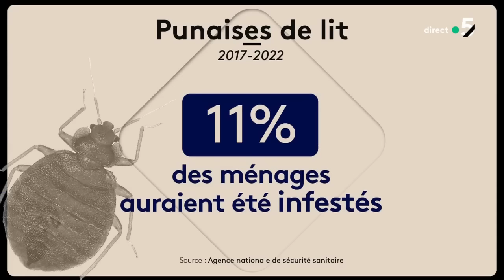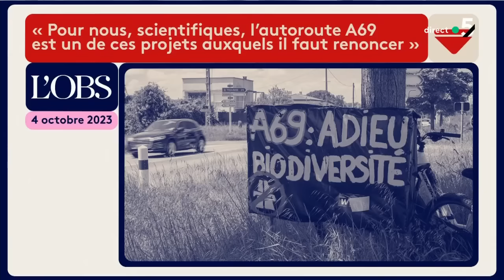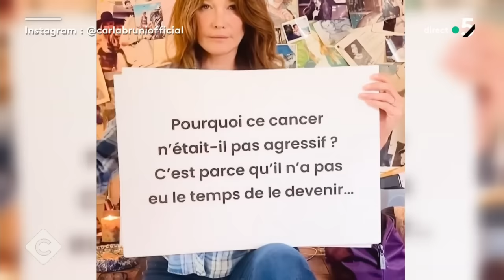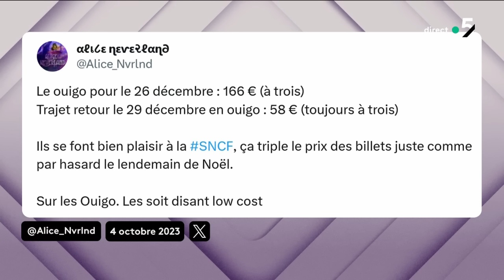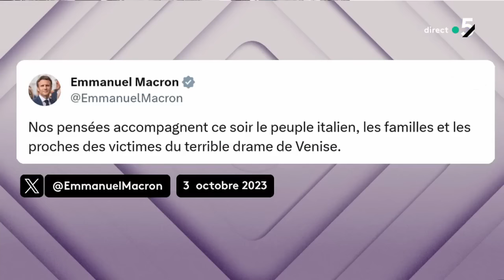Jean-Pierre Elkabbach : les hommages se multiplient - C à vous - 04/10/2023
Et retrouvez-nous sur :
Au programme :
Invité : Clément Beaune - Ministre délégué chargé des Transports
• Oh punaise, quelle psychose !
• Punaises de lit : un phénomène en réelle augmentation ?
• Punaises de lit : « pas de recrudescence » dans les transports
• Punaises de lit : des protocoles améliorés dans les transports
• Punaises de lit : le gouvernement veut la transparence
• Punaises de lit : l’angoisse gagne la presse étrangère
• Punaises de lit : doit-on s’inquiéter à moins d’un an des JO ?
• Les punaises de lit s’invitent à l’Assemblée nationale
• Punaises de lit : le sujet devient politique
• Punaises de lit : une vie sexuelle trépidante
• Punaises de lit : réunion interministérielle ce vendredi
• Autoroute A69 : un projet qui divise
• Punaises de lit : consultez cs3d-expertise-punaises.fr
L’Édito de Patrick Cohen :
• Jean-Pierre Elkabbach, l’homme de coups
• « Taisez-vous Elkabbach » : d’où vient vraiment cette phrase ?
• Jean-Pierre Elkabbach, victime du 10 mai 1981
• Jean-Pierre Elkabbach, le confesseur de Mitterrand
Invitée : Catherine Nay - Journaliste et chroniqueuse politique à Europe 1
• Jean-Pierre Elkabbach, le roi de l’interview politique
• Jean-Pierre Elkabbach, monstre sacré du journalisme
• Jean-Pierre Elkabbach, « recordman des licenciements »
• Jean-Pierre Elkabbach, travailleur acharné
• Jean-Pierre Elkabbach : les hommages se multiplient
• Jean-Pierre Elkabbach, mémoire de la Vème République
• Jean-Pierre Elkabbach : des questions devenues cultes
• Jean-Pierre Elkabbach : Catherine Nay lui rend hommage
• Jean-Pierre Elkabbach, cible des « guignols » et des imitateurs
La Story de Mohamed Bouhafsi - Perpignan, Carhaix : tensions sur les urgences en France
Le 5/5 :
• Octobre rose : Carla Bruni révèle avoir eu un cancer du sein
• Noël : le site et l’appli de la SNCF saturés ce matin
• Venise : un bus tombe d’un pont, au moins 21 morts
• Énorme incendie sur le campus d’HEC Paris
• Trafic de drogues : la fac de Marseille ferme un site
• Ligue des champions : Lens crée l’exploit